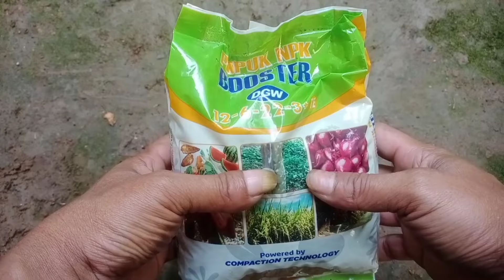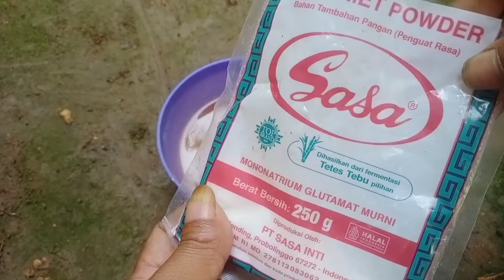Cukup 1sendok +1butir bahan cairan ini Tanaman kerdil mandul langsung berbuah dengan cepat